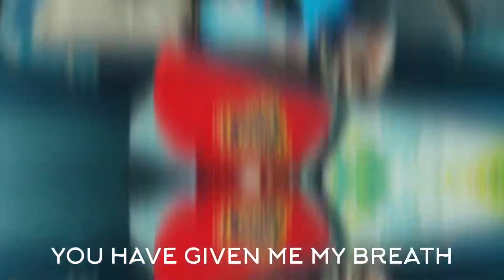Mother’s Day Video Song - Mama I Love You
Dedicated to all mothers around the world. Happy Mother’s Day. Love you all.